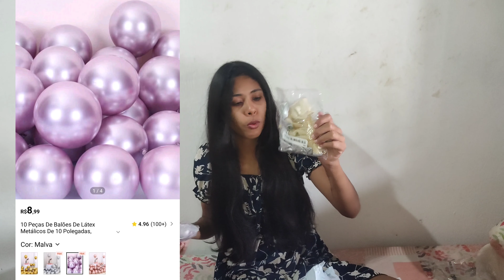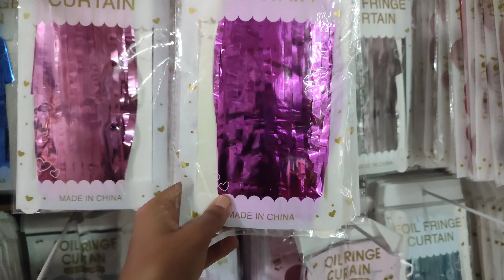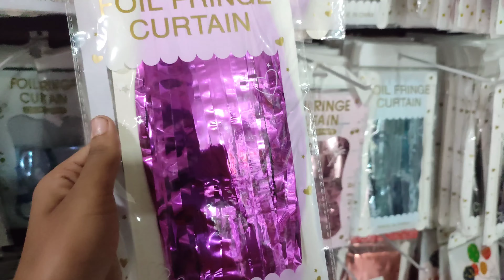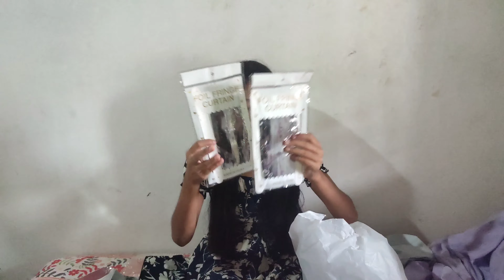COMPRINHAS PARA MINHA FESTA TEMA ROXO/ EUPHORIA | VLOG FESTA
Olá minha gente 🥰, tudo bem com vocês? Espero que sim !! Hoje é um vídeo de COMPRINHAS para MINHA FESTA DE ANIVERSÁRIO com o TEMA EUPHORIA ou TEMA ROXO 💜, mostrei detalhada mente tudo que comprei para DECORAÇÃO DA FESTA e para os DOCINHOS também.  Teve compras na SHEIN e na SHOPEE também além de dicas para você também fazer a sua FESTA DE ANIVERSÁRIO EM CASA. Espero que gostem do vídeo fiquem com Deus e até um próximo vídeo ❤️